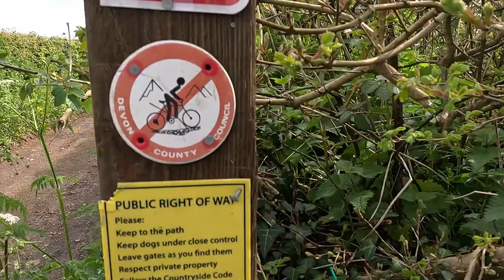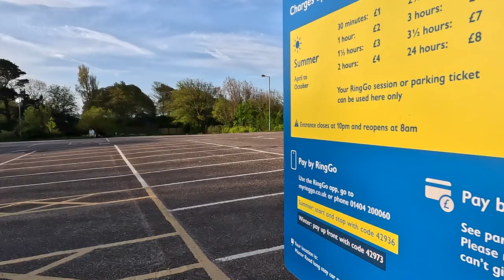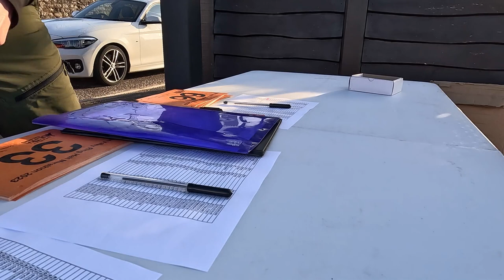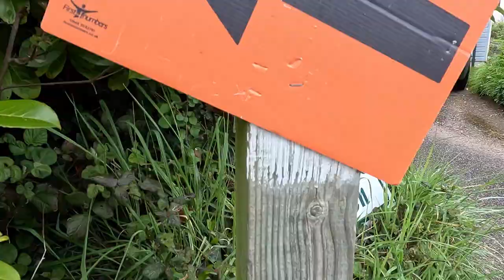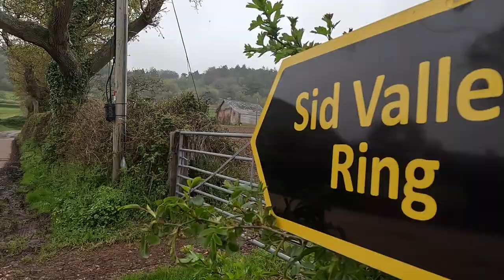FULL TIME VANLIFERS TACKLE A TOUGH HALF MARATHON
Full time vanlife Here In The UK - Episode 4

This week, come with us as we make camp on a farm site in Woodbury Salterton in East Devon, tackle the Sid Valley Ring Half Marathon and throw ourselves into the sea to celebrate.

We are Nicky, Kevin and Charlie our Border Terrier. In March this year we moved fulltime into our campervan, Nellie.

Armed with a GoPro and a love of the great outdoors we are documenting our adventures. For this summer we will be in the UK, mostly Devon as we carry on helping with our youngest grandson Charlie (yes, he's named the same as our dog!). We've got lots of trips and events planned, so please join us as we share our hiking, swimming, cycling, running and vanlife adventures.

We' love it if you could 'like' our posts, subscribe to our channel (it's free and means you'll be sure not to miss anything) and maybe head on over to Instagram where we share more of our story.

We stayed at the lovely Browns Farm in the East Devon countryside.